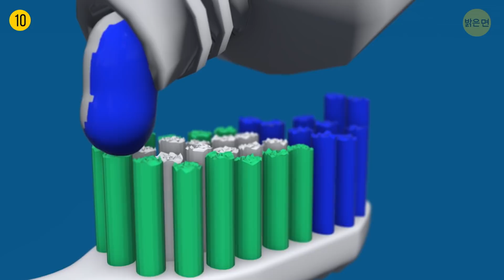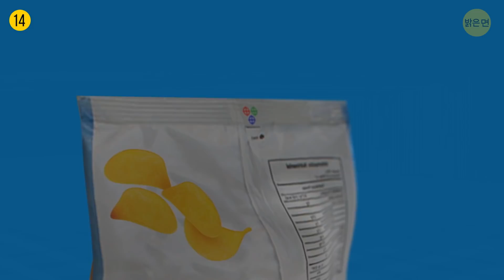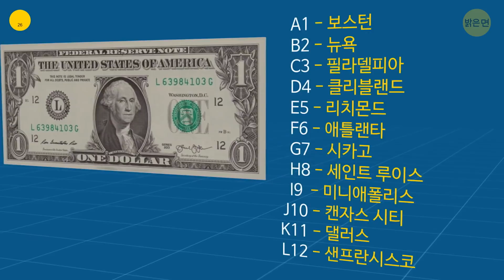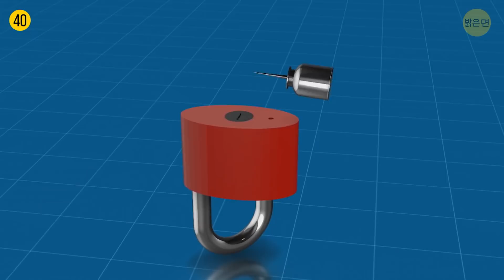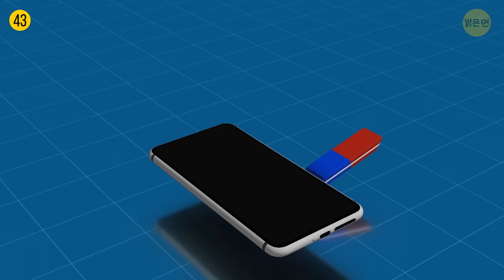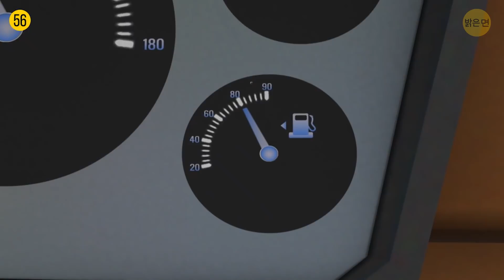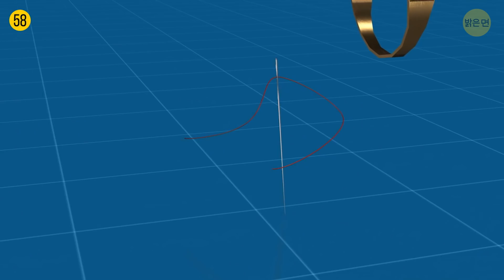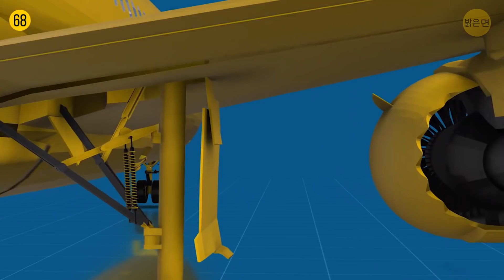눈 앞에 있는 일상적인 물건의 숨겨진 비밀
우리 주변의 일상적인 물건에는 숨겨진 비밀이 있습니다.  💡 청바지의 작은 징은 왜 있는 걸까요? 왜 키보드에는  K와 J에 작은 홈이 나있을까요? 우리 주변의 모든 물체는 모두 의미와 목적, 기능을 가지고 있습니다. 때때로 그 목적이 분명해 보이지 않아서 우리는 이 일상품들의 목적을 완전히 이해하지 못 하고 있죠.  한번 알아 볼까요? 🤩